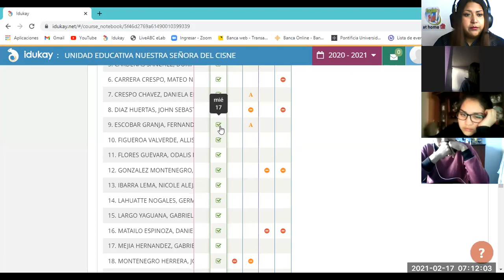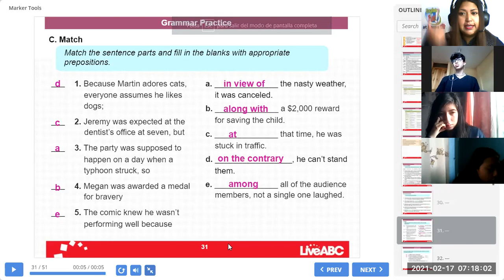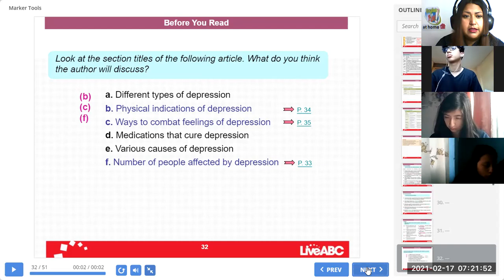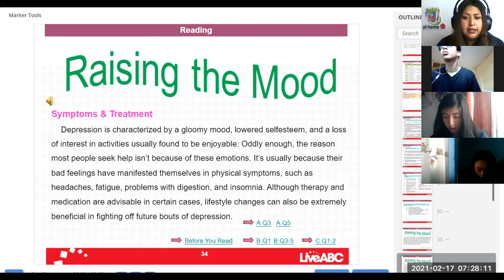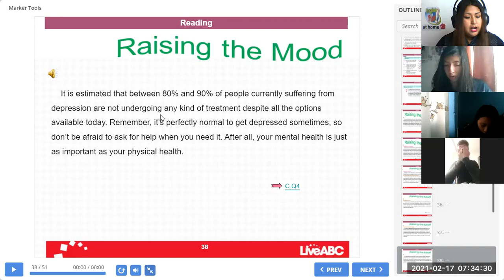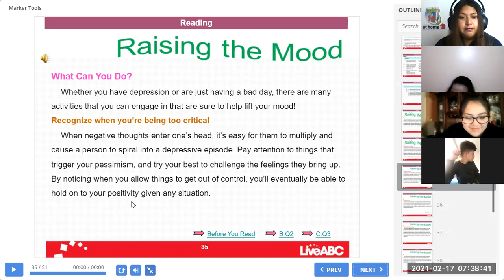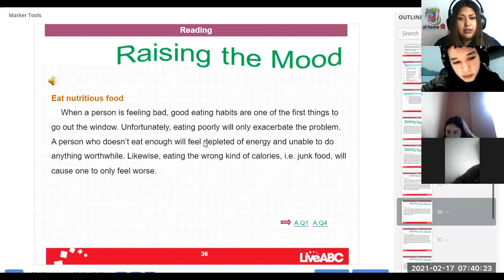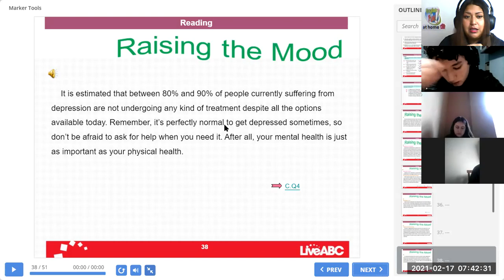3BGU B INGLÉS READING VIVIANA 17FEB2021